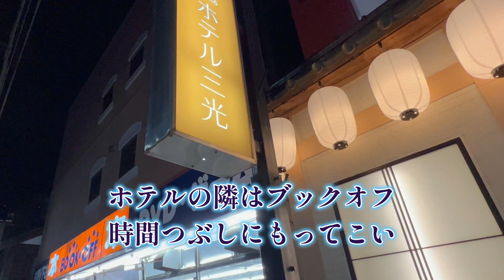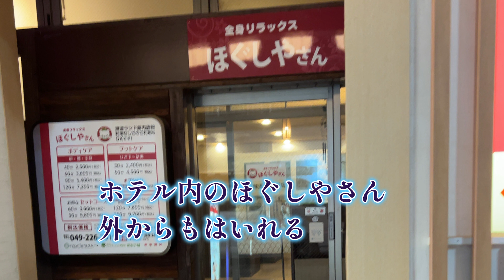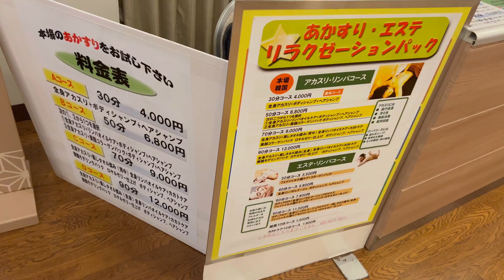川越湯遊ランド・ホテル三光に宿泊してきた【健康ランドホテルでサウナを満喫(^^)/】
西武新宿線本川越駅より徒歩３分の健康ランドホテル。入浴施設や娯楽施設が充実している。

川越湯遊ランド ホテル三光 宿泊レポート

川越湯遊ランド ホテル三光 大浴場レポート

川越湯遊ランド ホテル三光 食事処＆大衆演劇小江戸座レポート

川越湯遊ランド ホテル三光 朝食バイキングレポート

チャプター
00:00 OP
01:11 すき家で夕食
02:01 ゲームセンター、キッズエリア、漫画
04:00 宿泊者無料の歌謡ショー
04:33 最安値の部屋
05:04 大浴場
05:51 朝食バイキング

埼玉県川越市新富町1-9-1